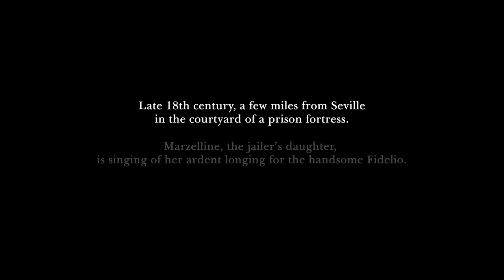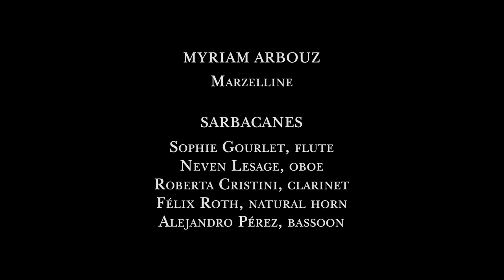Beethoven - O wär ich schon // Myriam Arbouz, Soprano & SARBACANES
Beethoven - Fidelio Op.72 Act I Scene 1
Arrangement: Neven Lesage

Myriam Arbouz, Marzelline

SARBACANES
Sophie Gourlet, Flute
Neven Lesage, Oboe
Roberta Cristini, Clarinet
Félix Roth, Natural Horn
Alejandro Pérez, Bassoon

Sound recording and mixing: Aude Besnard
Video recording and editing: Aurianne Skybyk

O wär ich schon mit dir vereint
und dürfte mann dich nennen!
Ein Mädchen darf, Ja, was es meint,
zur helfte nur bekennen.

Doch wenn ich nicht erröthen muss
ob einem warmen Herzenskuss
wenn nichts, uns stört auf Erden -

Die Hoffnung schon erfüllt die Brust
mit unausprechlich süsser Lust,
wie glücklich will ich werden!

In ruhe stiller Häuslichkeit,
erwach' ich jeden Morgen,
Wir grüssen uns mit Zärtlichkeit,
der Fleiss verscheucht die Sorgen.

Und ist die Arbeit abgethan,
dann schleicht die holde Nacht heran;
dann ruh'n wir von Beschwerden.

I wished we were united yet
And I could husband call you!
A girl may never what she thinks,
Tell anyone aloud.

But when I never have to blush
From kisses of a loving heart,
When nothing ever will us part -

And hope already swells my chest
With untold sweet desire,
How happy shall I be then!

In peace and quiet homeliness
I'll wake up every morning,
We greet each other tenderly,
Hard work dispels anxiety.

And when the day's work has been done,
The gentle night will quietly fall,
Then we shall rest from all our toil.